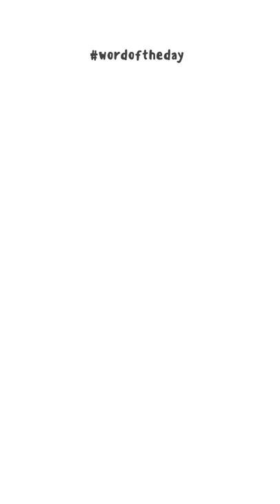GOSSAMER | WORD OF THE DAY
Know the meaning of Gossamer in English and Hindi

Keep learning and happy growing!!